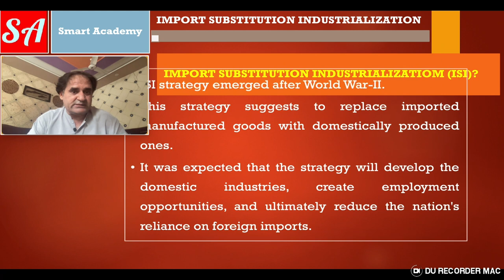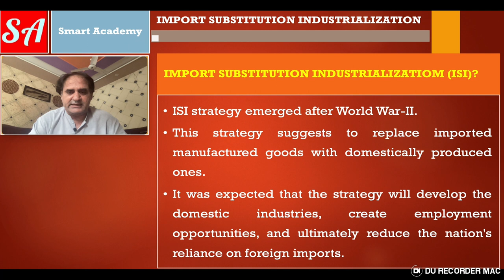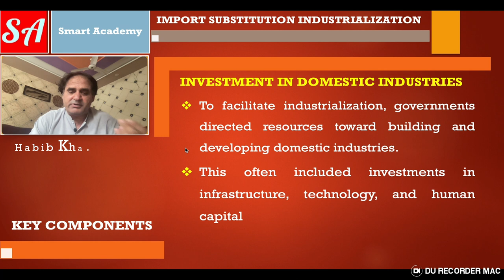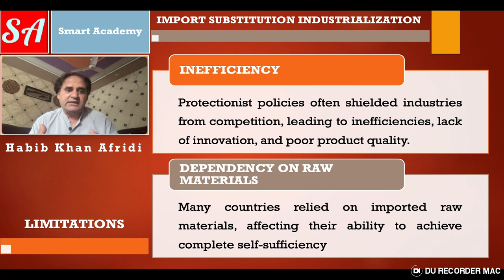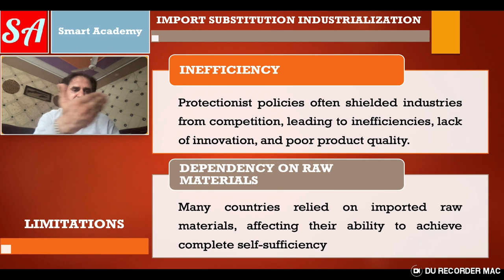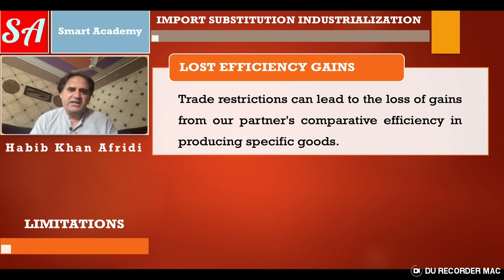Import Substitution Industrialization (ISI)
Welcome to Versa Learn Hub captivating video presentation on the Import Substitution Industrialization (ISI) strategy. This episode serves as your comprehensive guide to understanding the intricate mechanisms and impacts of ISI on national economies.

Delve into the historical genesis of ISI as we uncover the context that prompted its emergence as a response to the challenges of reliance on foreign goods. Gain insights into the core principles that form the foundation of this strategy, including the drive to nurture local industries, stimulate technological progress, and foster economic independence.

Through engaging case studies, this video sheds light on the experiences of nations across different continents that embraced ISI. These real-world examples offer a window into the diverse outcomes and hurdles faced by countries as they attempted to reduce their dependence on imports and cultivate domestic production capabilities.

Explore the benefits that ISI can bring, such as the potential for enhanced self-sufficiency, improved trade balances, and the development of crucial industries. However, no strategy is without its limitations. Learn about the potential drawbacks of ISI, such as inefficiencies, reduced competitiveness, and the challenge of navigating a global market that emphasizes interconnectedness.

Witness how ISI strategies have evolved over time, adapting to changing economic landscapes and global dynamics. Discover the alternatives that have emerged, allowing nations to strike a balance between protectionist policies and active participation in international trade networks.

Whether you're an economics aficionado, a history buff, or someone eager to grasp the driving forces behind economic strategies, this video equips you with a nuanced understanding of Import Substitution Industrialization. Welcome to Versa Learn Hub, where knowledge intertwines with innovation for a brighter learning experience.